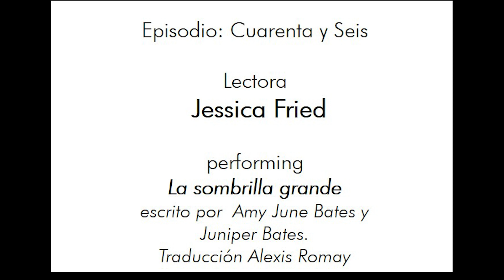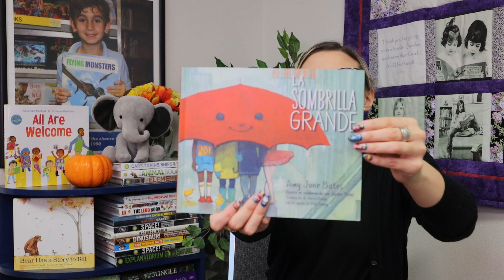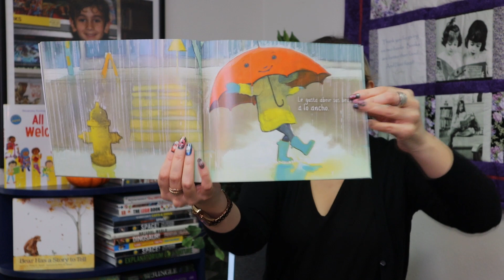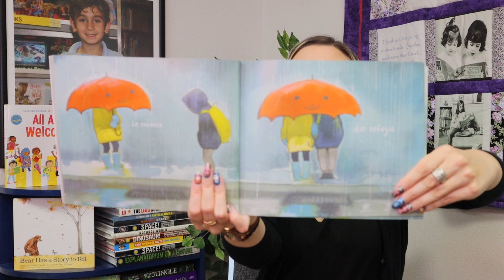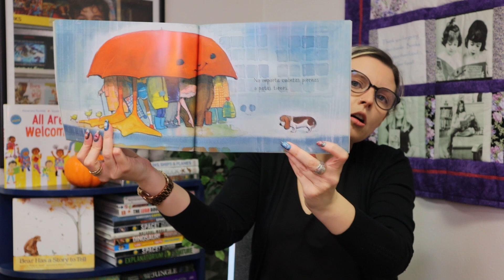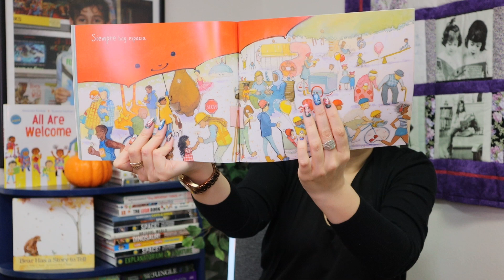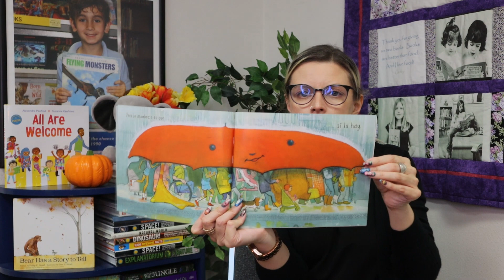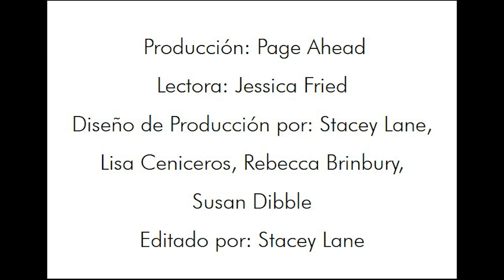Tiempo de cuentos con amigos de Page Ahead: La sombrilla grande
Lectura por Jessica Fried

Escrito por Amy June Bates y Juniper Bates

Editorial: Simon & Schuster/Paula Wiseman Books; Illustrated edición (7 Julio 2020)